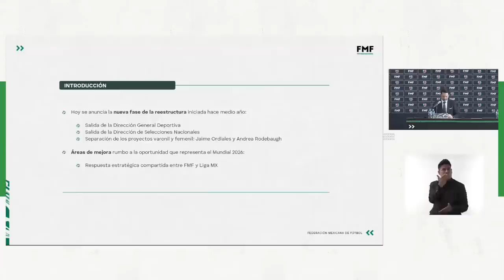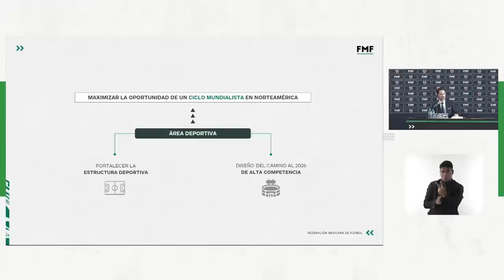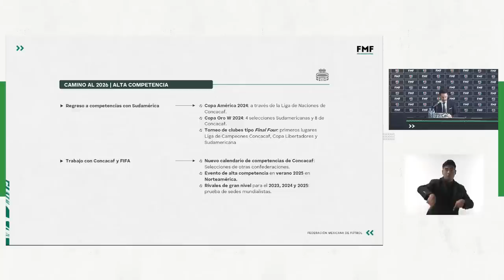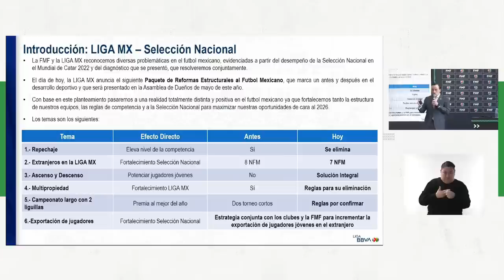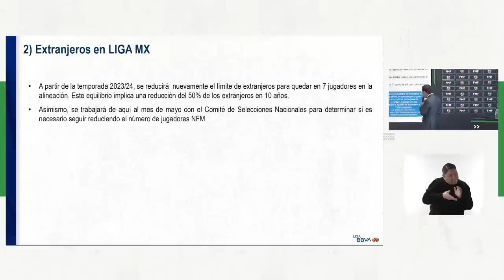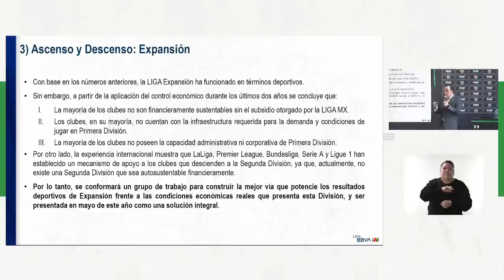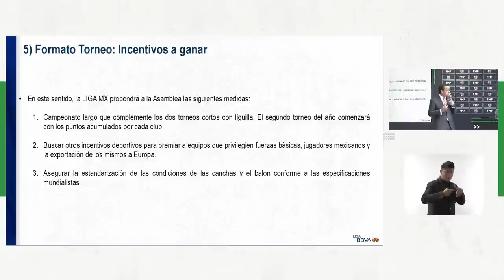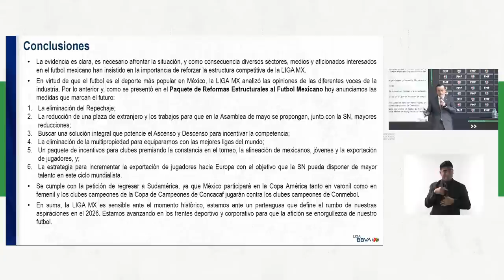CONFERENCIA DE PRENSA - YON DE LUISA Y MIKEL ARRIOLA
ConferenciaFMF | En seguimiento al compromiso derivado de los resultados del 2022 y con el objetivo de fortalecer el proyecto deportivo de la @FMF rumbo al Mundial 2026.